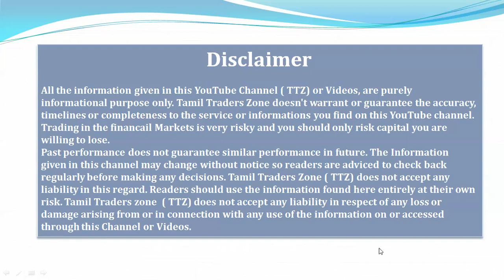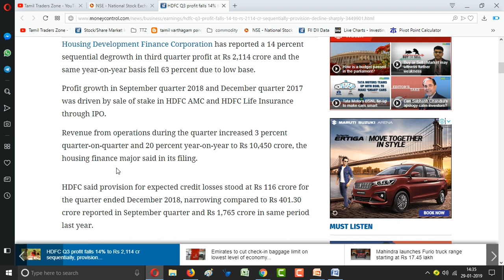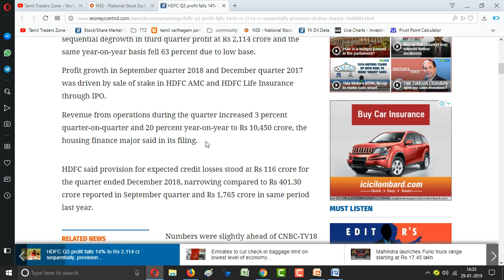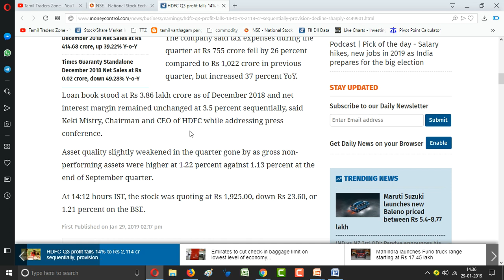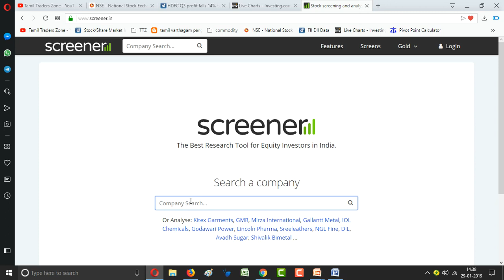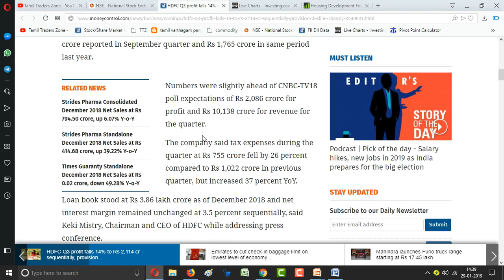HDFC|Housing Development Finance Corporation|Q3 RESULT|STOCK FALL 1.20%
Housing Development Finance Corporation has reported a 14 percent sequential degrowth in third quarter profit at Rs 2,114 crore and the same year-on-year basis fell 63 percent due to low base.
Profit growth in September quarter 2018 and December quarter 2017 was driven by sale of stake in HDFC AMC and HDFC Life Insurance through IPO.
Revenue from operations during the quarter increased 3 percent quarter-on-quarter and 20 percent year-on-year to Rs 10,450 crore, the housing finance major said in its filing.
HDFC said provision for expected credit losses stood at Rs 116 crore for the quarter ended December 2018, narrowing compared to Rs 401.30 crore reported in September quarter and Rs 1,765 crore in same period last year.
ahead of CNBC-TV18 poll expectations of Rs 2,086 crore for profit and Rs 10,138 crore for revenue for the quarter.
The company said tax expenses during the quarter at Rs 755 crore fell by 26 percent compared to Rs 1,022 crore in previous quarter, but increased 37 percent YoY.
Loan book stood at Rs 3.86 lakh crore as of December 2018 and net interest margin remained unchanged at 3.5 percent sequentially, said Keki Mistry, Chairman and CEO of HDFC while addressing press conference.
Asset quality slightly weakened in the quarter gone by as gross non-performing assets were higher at 1.22 percent against 1.13 percent at the end of September quarter.
At 14:12 hours IST, the stock was quoting at Rs 1,925.00, down Rs 23.60, or 1.21 percent on the BSE.

Saranya
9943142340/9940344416